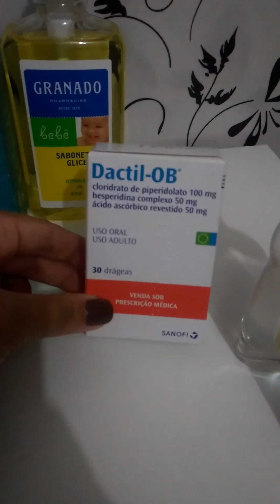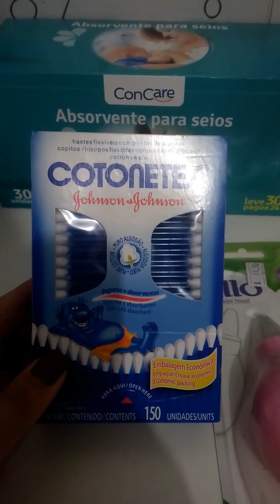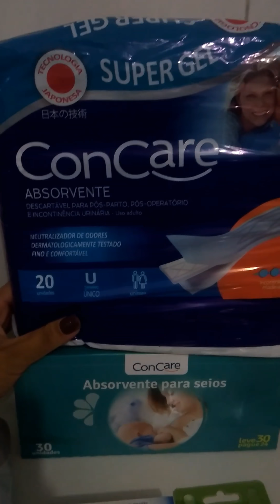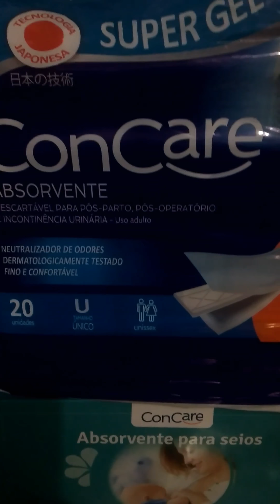Compras de Farmácia pra Mamãe e pra Bebê